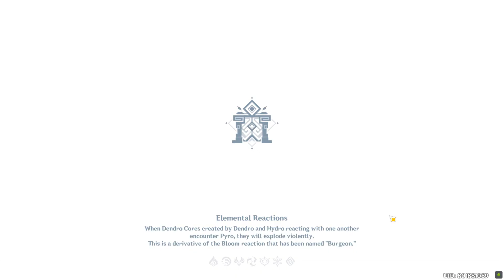Dehya 3.5 Banner Test Run, How bad is she? - Genshin Impact